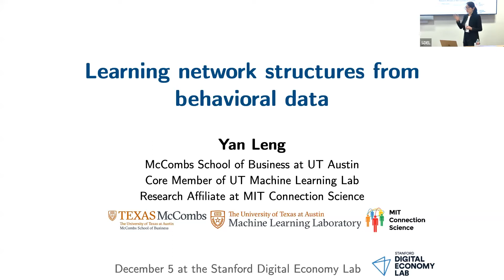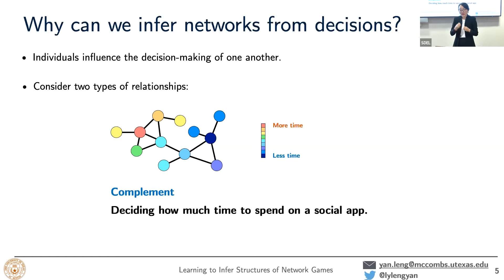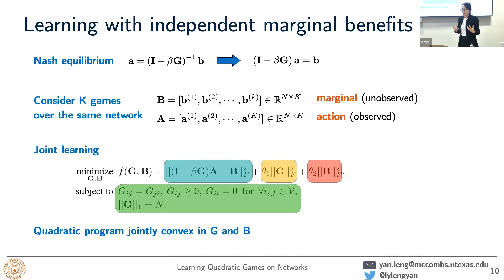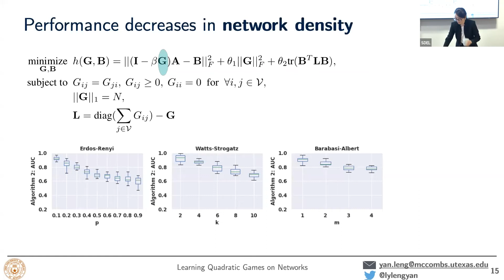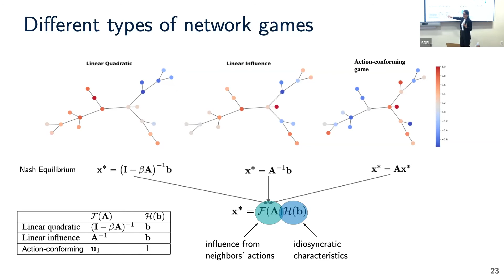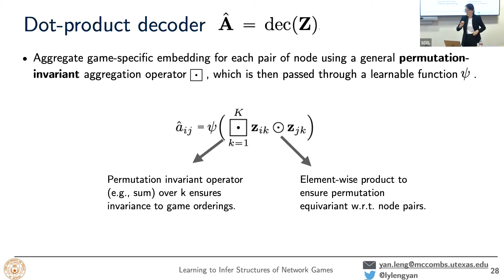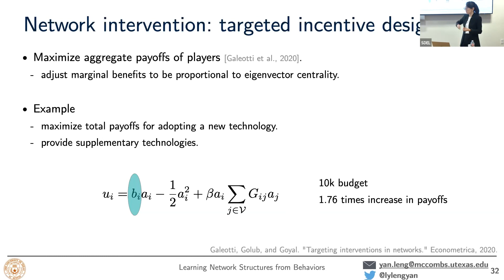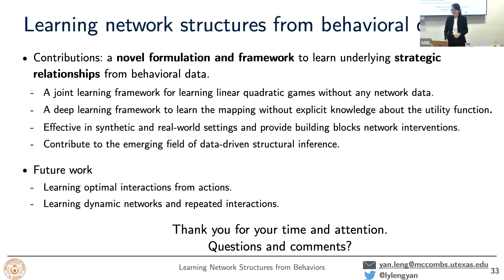Yan Leng | Learning Network Structures from Behavioral Data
Yan Leng of the University of Texas at Austin joined us on December 5, 2022, for “Learning Network Structures from Behavioral Data.”